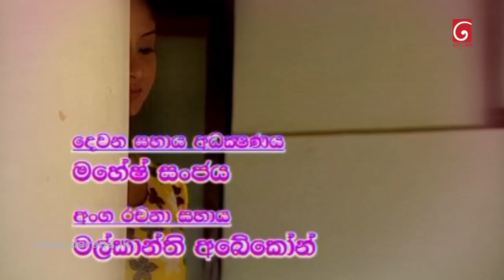Ardara Wasanthayak | Episode 145 11th July 2022